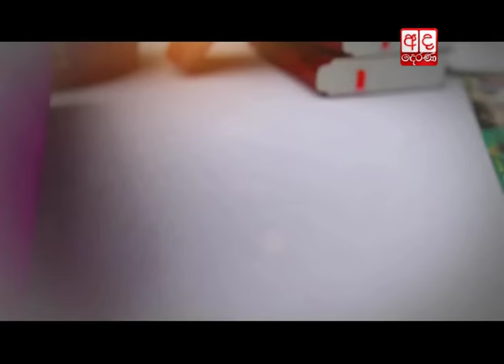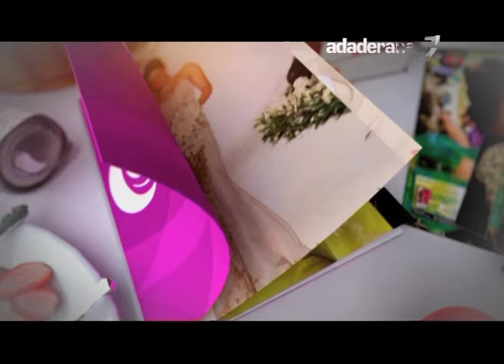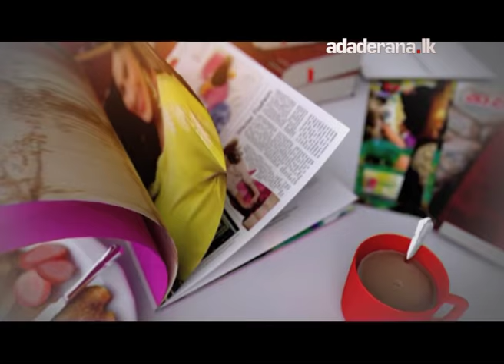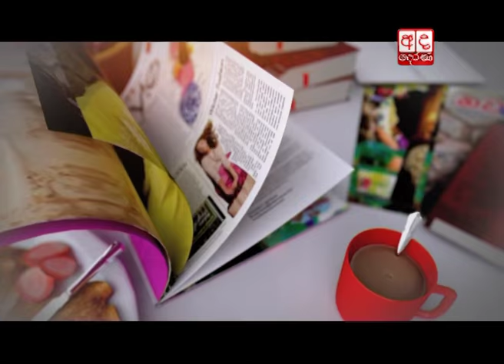Wanitha Waruna: Jeevanee Kariyawasam | 06th March 2017